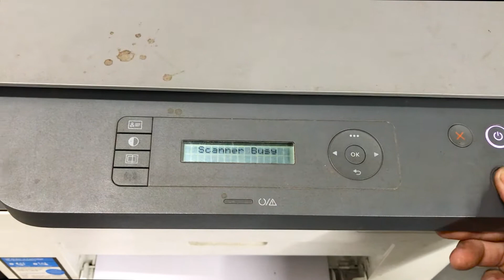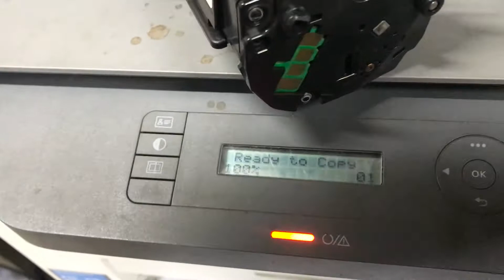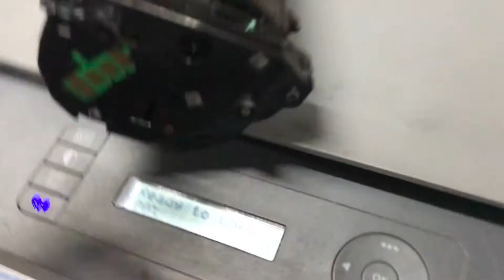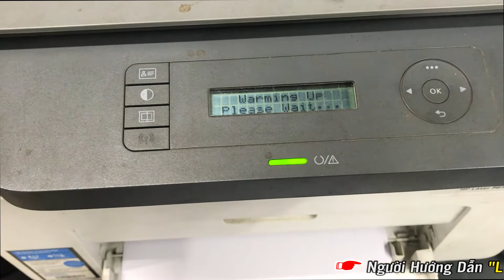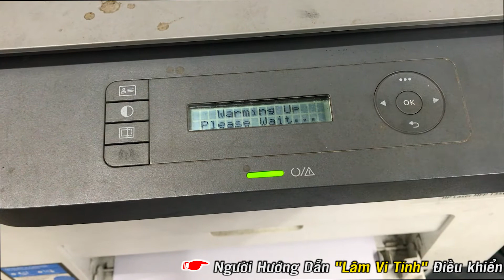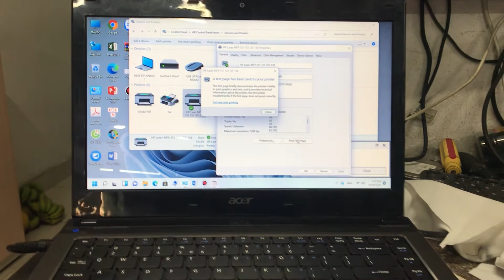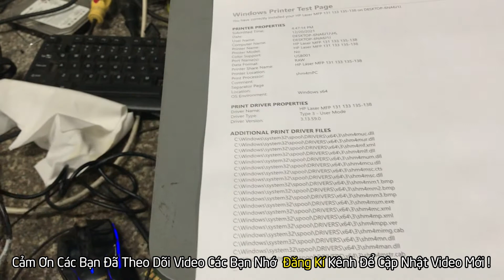Hướng Dẫn Sữa Lỗi Máy in HP Laserjet MFP M135w Báo Lỗi Install toner cartridge | Vi Tính Huỳnh Lâm